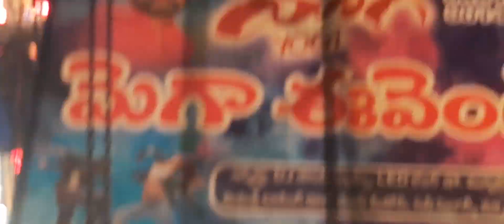nagini 🐉 song dance performance by yogi mega events Narasaraopet l next level performance